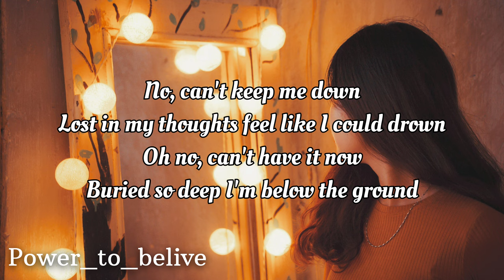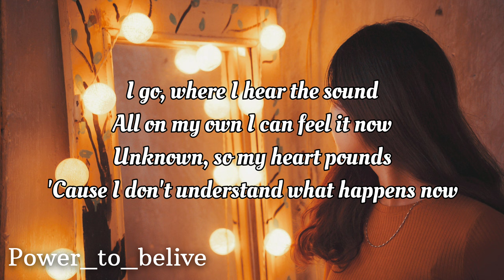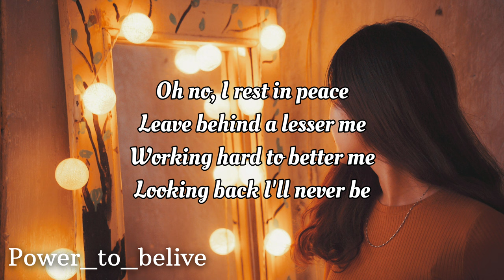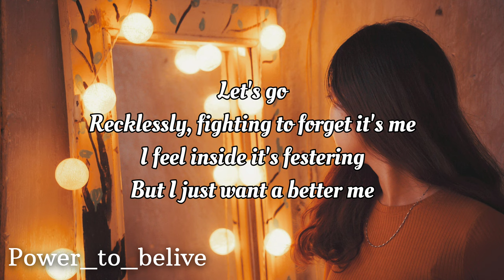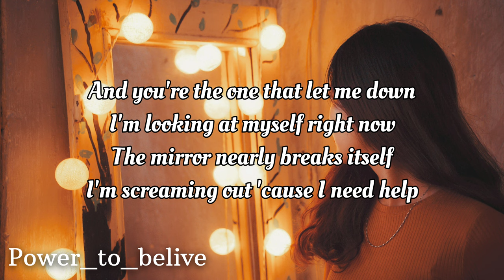NEFFEX - Mirror [LYRICS]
Lyrics:

Verse 1:
no, can’t keep me down
lost in my thoughts feel like I could drown
oh no can’t have it now
buried so deep im below the ground
I go, where I hear the sound
all on my own I can feel it now
unknown, so my heart pounds
cuz I don’t understand what happens now
oh no
I Rest In Peace
leave behind a lesser me
working hard to better me
looking back I’ll never be
lets go!
recklessly
fighting to forget it’s me
I feel inside it’s festering
but I just want a better me

chorus:
and your the one that let me down
I’m looking at myself right now
the mirror nearly breaks itself
I’m screaming out cuz I need help

Verse 2:
i try to forget
you held me back, soon as we met
you were always scared of what happens next
unprepared so you feared regret
I’m upset
cuz I wasted time
I sat at the base when I should’ve climbed
i stopped with the chase and forgot the grind
I feel out of place empty inside
you thought
I’d never be
won’t amount to anything
had me doubting everything
you only new a lesser me
your now
my enemy
wish you never met with me
work until the death of me
so I become a better me